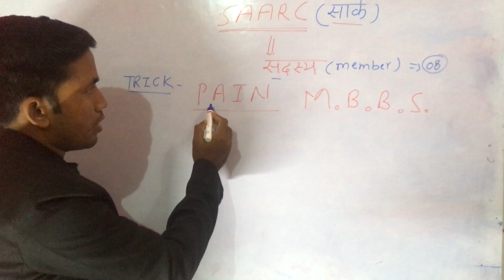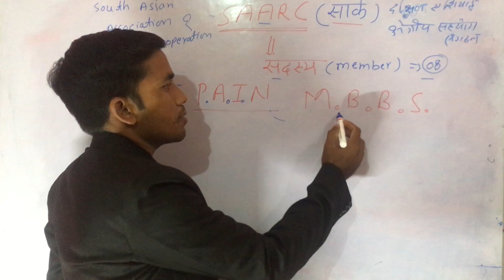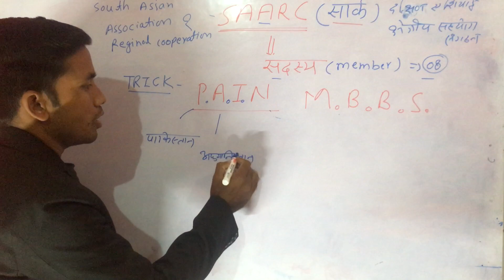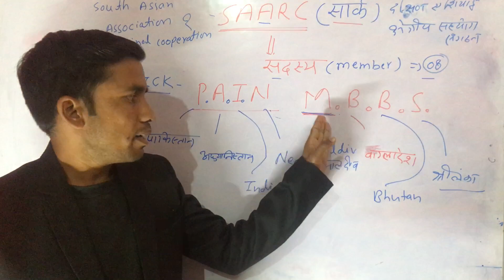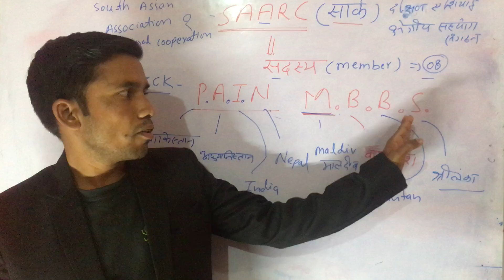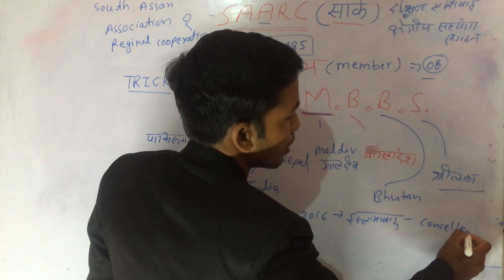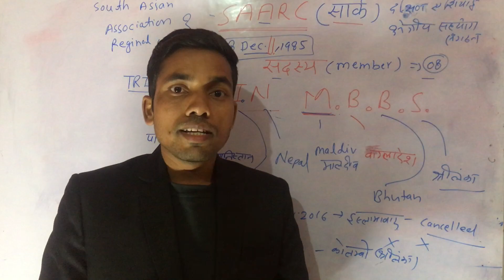SAARC(सार्क) के सदस्य देशों को याद करने की धमाकेदार ट्रिक.gs with trick.SAARC member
hi,friends
About this Video ▶SAARC(सार्क) के सदस्य देशों को याद करने की धमाकेदार ट्रिक.gs with trick.SAARC member